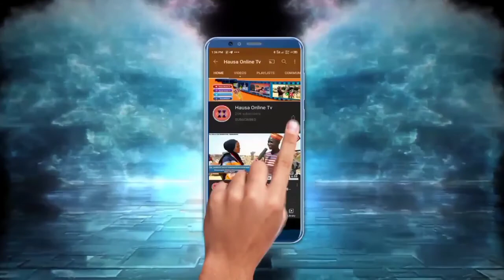Wani Matashi Ya Fita Daga Apc Saboda Taka Hoton Kwankwaso.